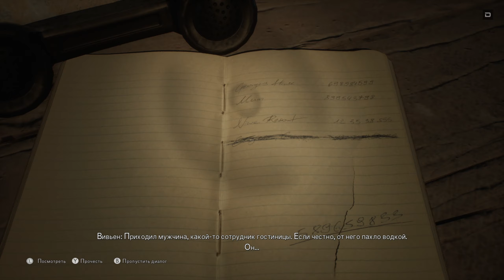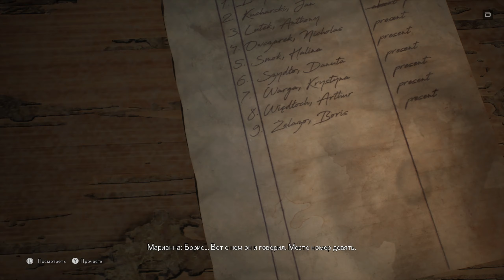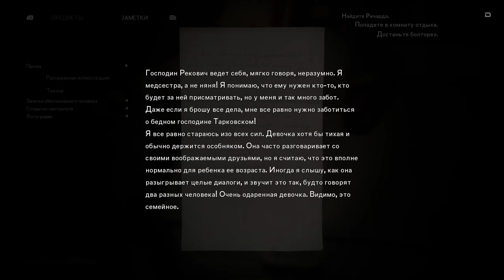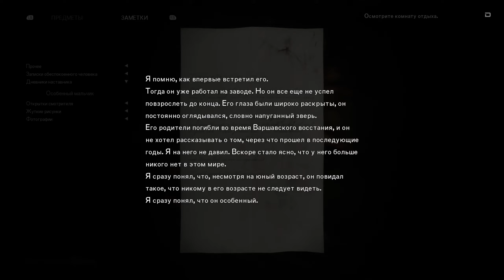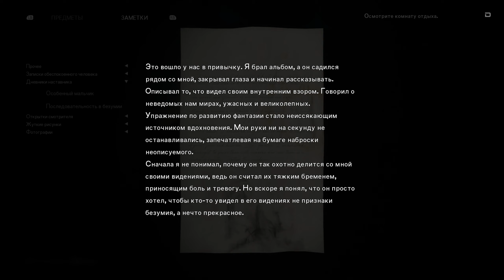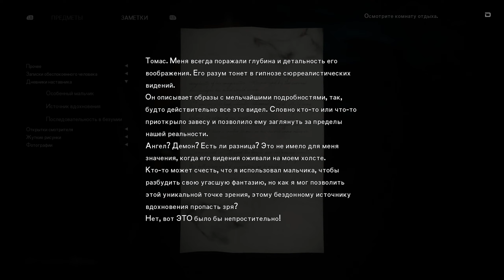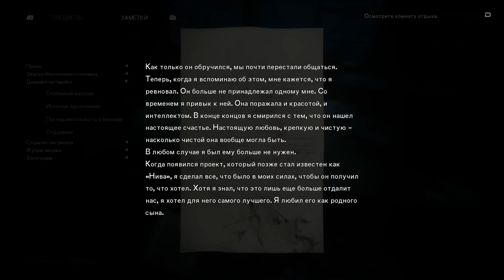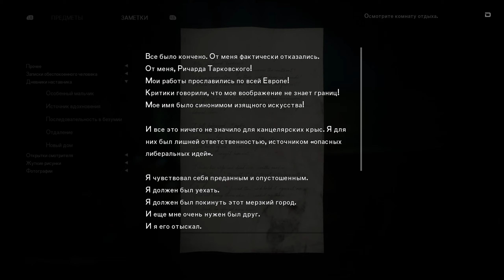Прохождение The Medium (Часть 3)